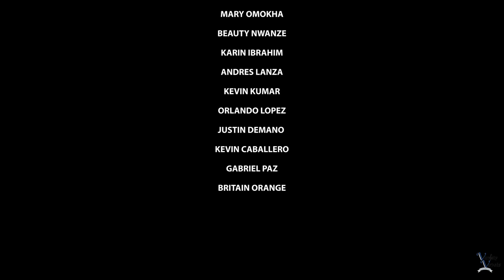Holiday Cheer from Varsity Vocals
Around this time we usually are spreading holiday cheer around the school and community. This year, spreading cheer looks a bit different but now reimagined. Enjoy our full release of Holiday Cheer from Varsity Vocals! 🎉🎤🎁

Special thanks to: Carlos Bustillo of Bushwick Sounds, LLC. Spencer Fabe, Brian Chen, & Elham Fabe of Revel Media, & Varsity Vocals.